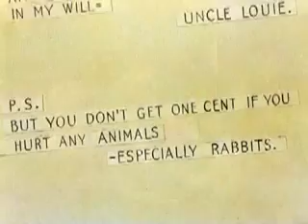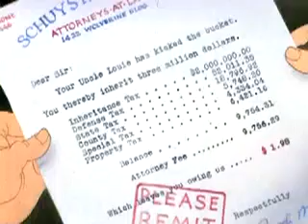Bugs Bunny and Elmer Fudd | Film Kartun Klasik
Kisah saat Elmer membuat Bugs Bunny terpojok dalam perburuannya.